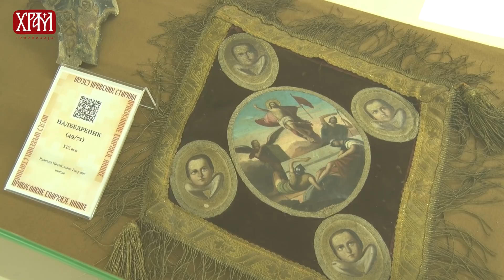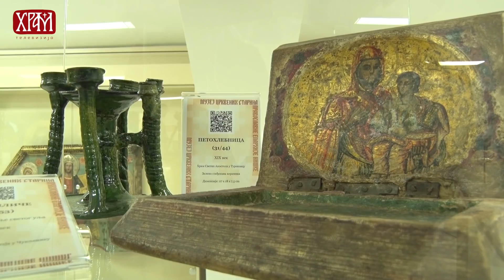Патријарх српски Г. Порфирије у посети Епархији нишкој